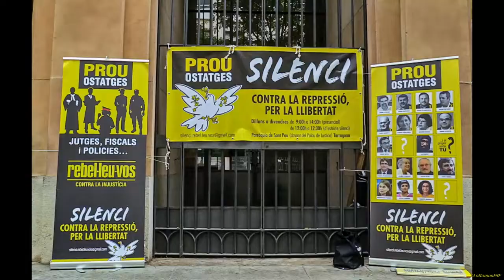30 minuts de Silenci Contra La Repressió. 07 01 2019 Tarragona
Malgrat el soroll ambiental un emotiu Silenci el viscut, el primer del 2019, tan debò sigo el ultim !